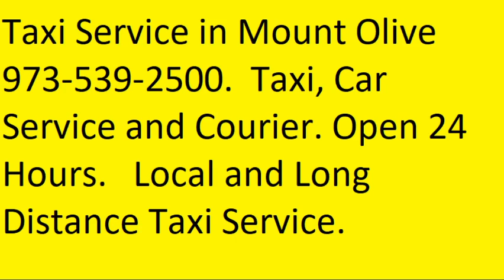Taxi Service in Mount Olive.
Taxi, Car Service and Courier. Open 24 Hours.  Local and Long Distance Taxi Service.